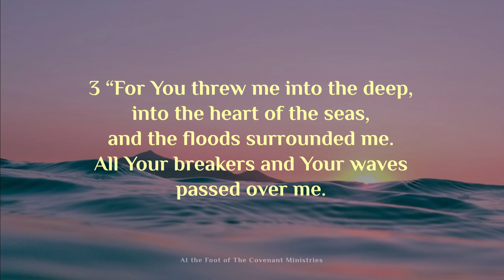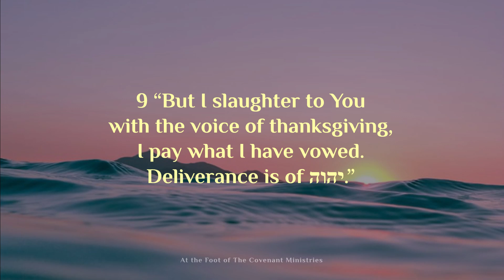Yonah Chapter 2